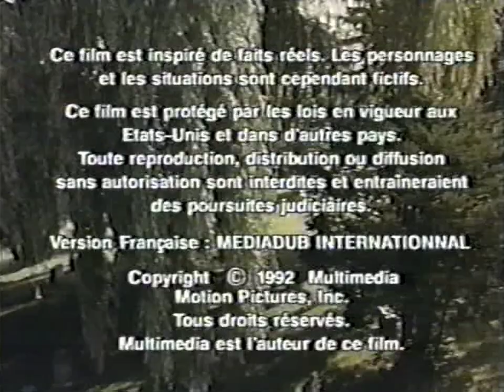Steve Krantz Productions/World International Network/Multimedia Motion Pictures (1992)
Thanks to @JamesHetfieldRules

Taken from the end of the French-Canadian VHS release of Deadly Matrimony.